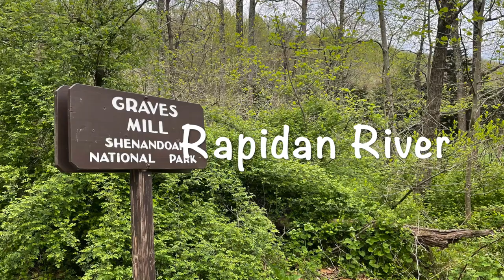Fly Fishing the Rapidan River (Native Brook Trout)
First time fishing the Rapidan River in Shenandoah National Park. Caught several fish on Mr. Rapidan Dry flies and had great a time exploring the area.

Songs used in Video:
Tyler Childers - House Fire Instrumental
Nitty Gritty Dirt Band - Fishing in the Dark Instrumental